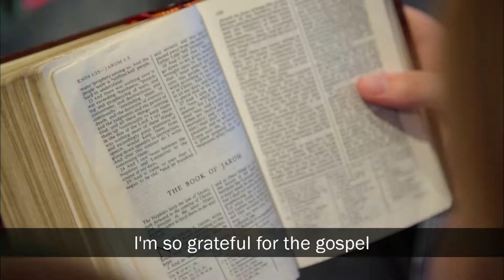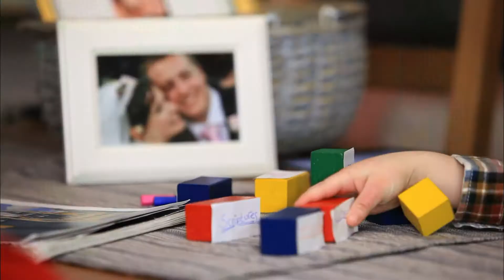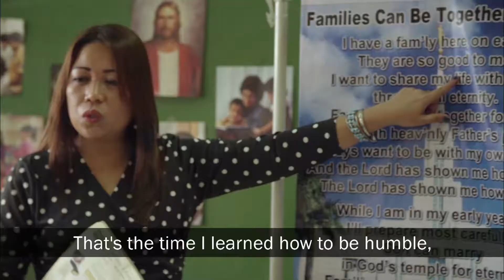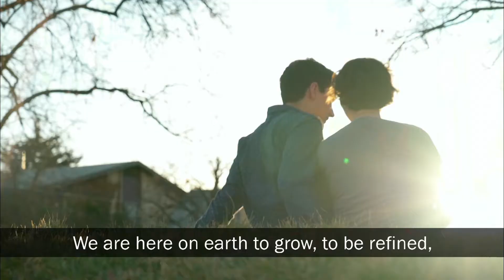La famille est ordonnée de Dieu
Women from around the world testify of the blessings of the family in God’s plan.